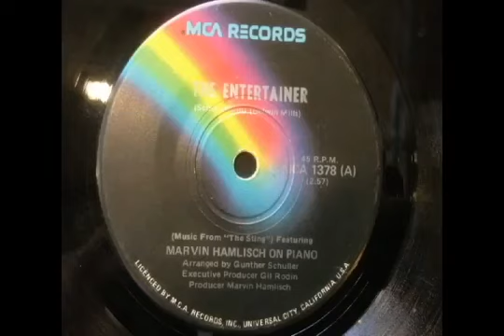1974 The Entertainer